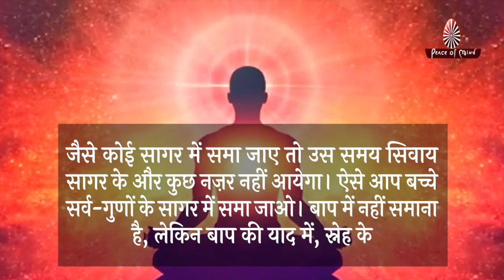आज की मुरली 05-01-2022 | Aaj Ki Murli | BK Murli | TODAY'S MURLI In Hindi | BRAHMA KUMARIS | PMTV